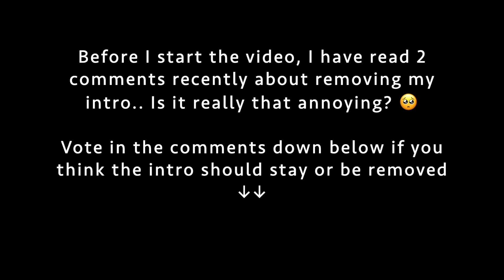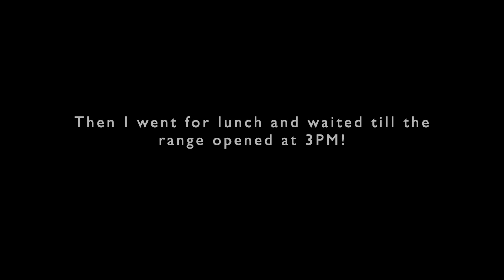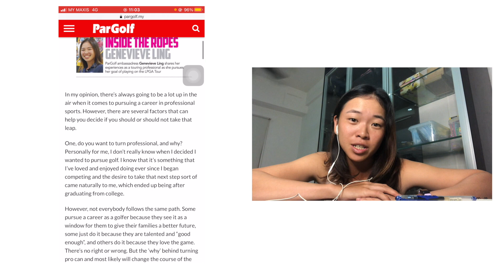How I Make Money As A Professional Golfer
Hi guys! Was a little bit hesitant to upload this because of potentially negative comments. I tried to keep this as light as possible, and I hope that it doesn't seem like I am complaining! I hope it's clear how much I love my life and how grateful I am to be able to do this everyday and pursue my dream. I honestly could've talked forever but I didn't want you guys to be bored. But if you have any questions please leave them down below!

Once again, thank you guys for the constant support! LOTS OF LOVE!